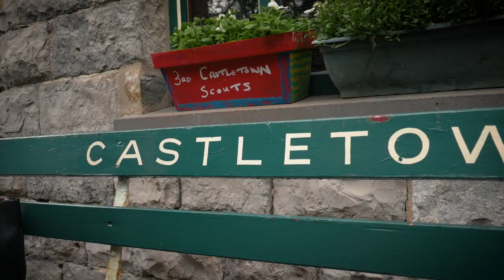Meet Our Boarding Staff - King William's College (Short Version)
Meet our Boarding Staff and learn more about boarding at King William's College.